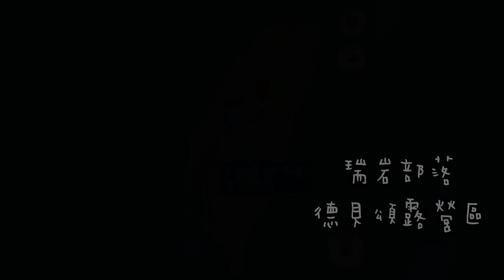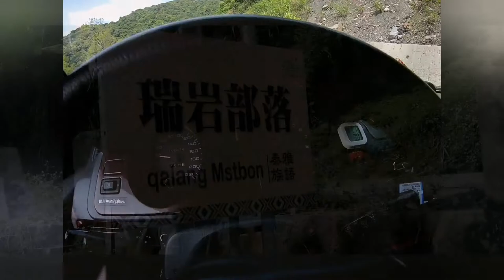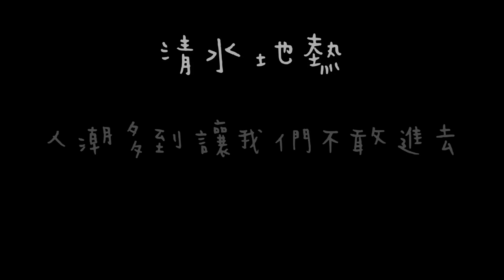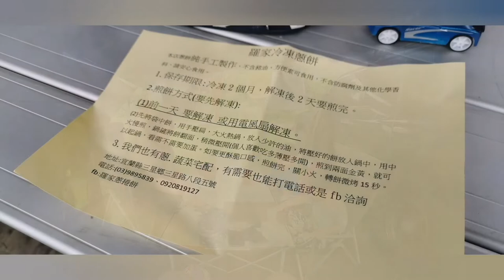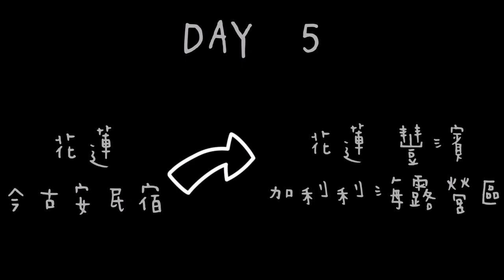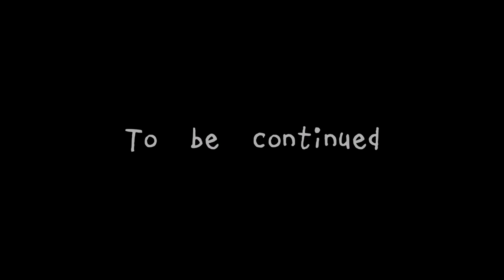［旅行＆露營］2022 親子環島旅行